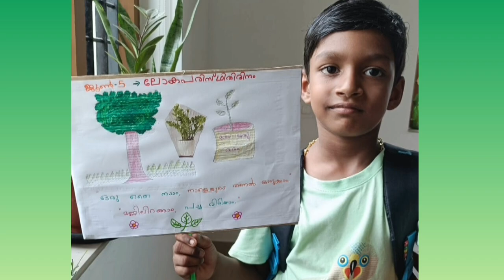World Environment Day J.Y.L.P.S MELOOR#J.Y.L.P.SMELOOR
Video from Molly Joy🌺🌺